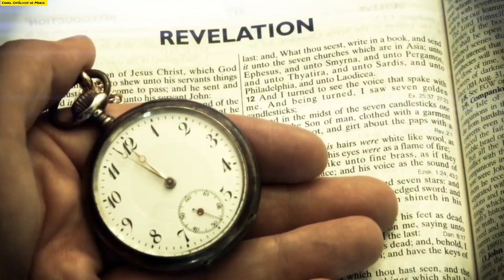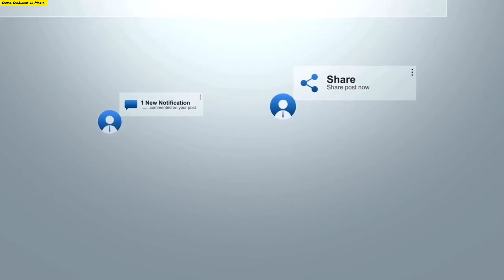MEDJUGORJE- MUITO EM BREVE O MUNDO SOFRERÁ FORTES MUDANÇAS.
Indicações faladas no vídeo:

Orações do Cristão Católico:

Seleta de Orações Católicas diversos autores

Imagem de Nossa Senhora das Graças de Resina Modelo sem Medalha - 18 cm: